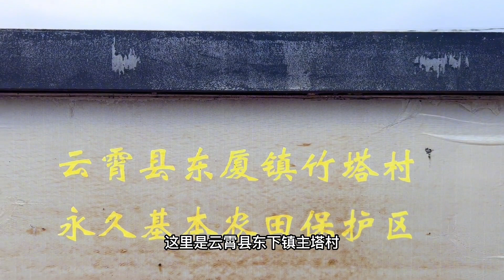现在农村都是上了年纪的人在干农活，年轻人都不知道跑哪去了